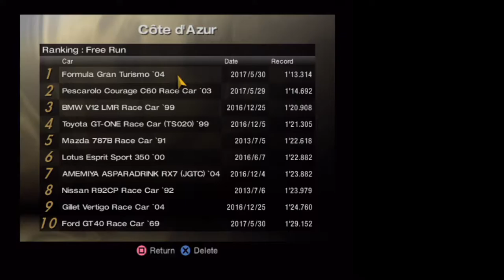Gran Turismo 4 Classic Gameplay